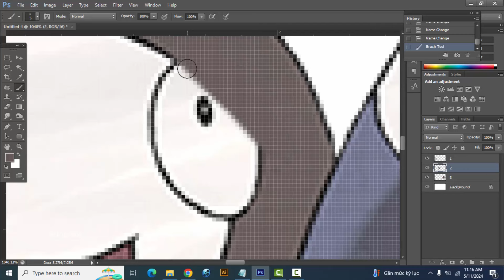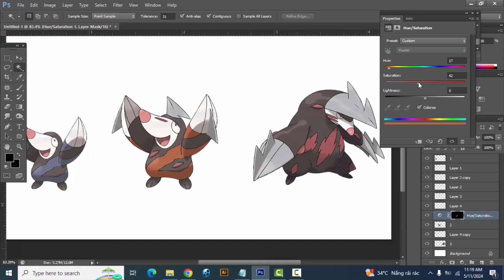What if Pokemon had more Evolution Stages? Drilbur | Excadrill